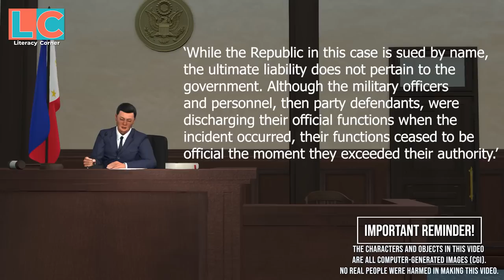Mendiola Incident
Karumal dumal ang sinapit ng mga magsasakang nagsagawa ng kilos-protesta nang sila ay walang awang pagbabarilin ng mga armadong lalaki at mga pulis. Ano nga ba talaga ang nangyari? Paano humantong sa madugong pagtatapos ang sana’y matiwasay na protesta? Tingnan natin sa video na ito.